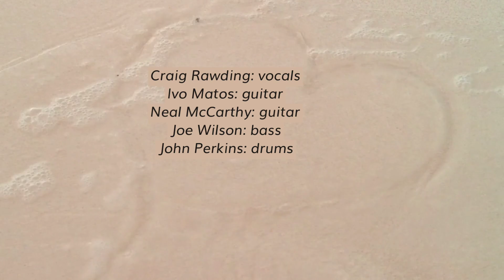Feel You Gone, by Vibrotica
from Counting Spies (2002).